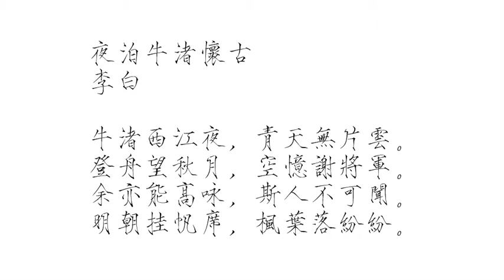104李白：夜泊牛渚怀古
104李白：夜泊牛渚怀古

牛渚西江夜，青天无片云。
登舟望秋月，空忆谢将军。
余亦能高咏，斯人不可闻。
明朝挂帆席，枫叶落纷纷。